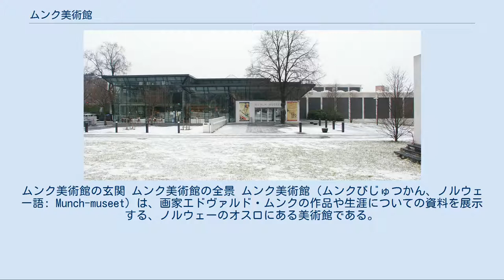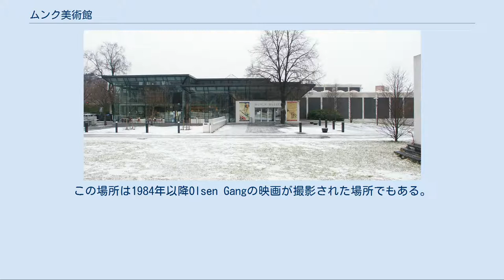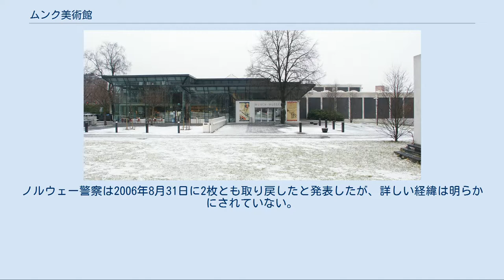ムンク美術館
エドヴァルド・ムンク
ムンク美術館の玄関 ムンク美術館の全景 ムンク美術館（ムンクびじゅつかん、ノルウェー語: Munch-museet）は、画家エドヴァルド・ムンクの作品や生涯についての資料を展示する、ノルウェーのオスロにある美術館である。
 ムンク美術館は、オスロ市立映画館の利益を基に設立され、1963年にムンクの生誕100周年を記念してオープンした。
収蔵品は、ムンクからオスロ市に遺贈された作品や記録類、妹のInger Munchからオスロ市に遺贈された作品、及び市場で購入された版画作品等からなっている。
 現在は、ムンクの絵画作品の半分以上と、全ての版画作品（エディション数のうち最低1枚以上）を収蔵している。
その数は1,100点の絵画、15,500点の版画、4,700点のドローイング、700点の主題、6点の彫刻、500点の版画原版、2,240点の本、その他の多くの品にのぼる。
この美術館には教育部門や保存修復部門もあり、またパフォーマンスアートの上演施設もある。
 美術館の建物はEinar MyklebustとGunnar Fougnerによって設計された。
Myklebustは、1994年にムンク死後50年記念として行われた拡張と改修においても重要な役割を果たしている。
この場所は1984年以降Olsen Gangの映画が撮影された場所でもある。
 オスロ市当局は、オスロ・フィヨルドに面した市街東部のウォーターフロント再開発地区・ビョルヴィカ（ビョルヴィーカ、Bjørvika）にムンク美術館を移転する計画を進めている。
この地区には2007年にオスロ・オペラハウスが開館しており、隣地に美術館も移転させることでオスロの文化の新たな中心とすることを目指している。
新たなムンク美術館は、同じくオスロ市街地から移転してくるステネルセン美術館（Stenersenmuseet）と同じ建物（ムンク/ステネルセン、Munch/Stenersen）に入居する。
建築設計競技の結果、スペインの建築家デュオであるアバロス&ヘレロス（Abalos & Herreros）がムンク/ステネルセンの設計を勝ち取り、2013年の開館を目指して建設が進んでいる。
 2004年8月22日の日曜日、ムンクの代表作である『叫び』と『マドンナ』の2枚が、武装した強盗らによってムンク美術館から盗難された。
ノルウェー警察は2006年8月31日に2枚とも取り戻したと発表したが、詳しい経緯は明らかにされていない。
2枚とも修復の上、再び展示されている。